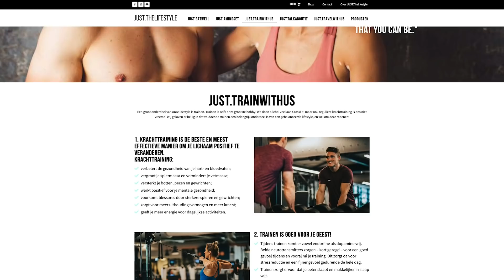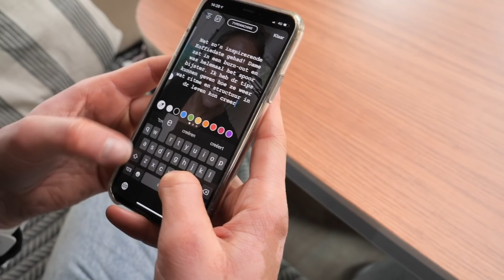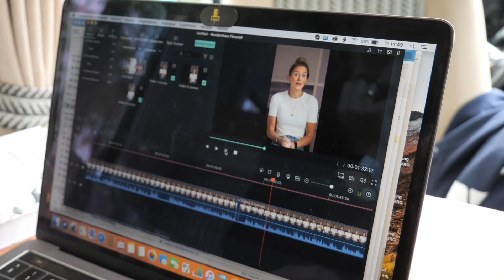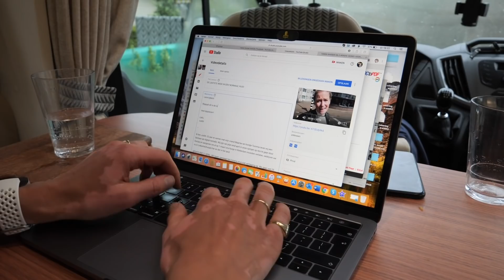Judith Noordzij, Junoordzij: Door Europa reizend ondernemen – Thuisbazen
Judith Noordzij is ondernemer en digital nomad. Zij is coach, online bekend als Junoordzij en heeft inmiddels 2 boeken geschreven: ‘Ik was advocaat. Nu ben ik mezelf’ en ‘Dromen- en doelenplanner’. Zij laat zien dat fysiek en mentaal goed voor jezelf zorgen én sterk ondernemen goed kan samengaan. Ze neemt ons mee in haar dag waarbij we zien hoe zij balans houdt én op een unieke manier woont. Ze geeft praktische tips voor andere ondernemers en een zeer privé inkijkje in haar leven.

Nooit meer ondernemersnieuws missen? Ontvang praktische tips en inspiratie voor je bedrijf.

Ook ondernemer worden? Zie hier hoe je van start gaat met je eigen bedrijf

In de serie ‘Thuisbazen’ zie je bekende YouTubers en contentmakers. Hoe ondernemen zij? We zien wat zij doen, hoe zij hun onderneming runnen maar krijgen ook een kijkje in hun privéleven. Wat doen zij om klanten te vinden en vast te houden? Ze geven handige tips over ondernemerschap.

KVK Beyond Business is hét kanaal van KVK waar je terecht kunt voor video’s over ondernemen die net iets verder gaan. Waar we dieper in de wereld van het ondernemen duiken om jou te inspireren en te helpen. Ondernemers gaan uitdagingen aan, geven waardevolle tips en geven een kijkje in hun leven. Elke woensdag om 15:00 uur staat er een nieuwe video online.

KVK biedt informatie, voorlichting en helpt ondernemers bij de belangrijkste thema’s op ondernemersgebied. Kijk voor meer informatie op